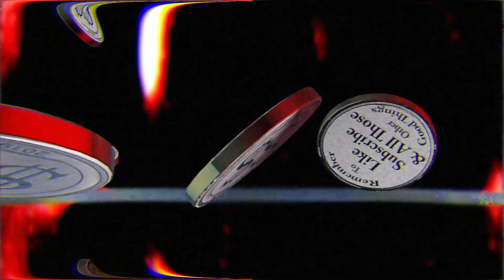What's in the Box?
My biggest buy of silver at one time. Airs Sunday at 2pm est.